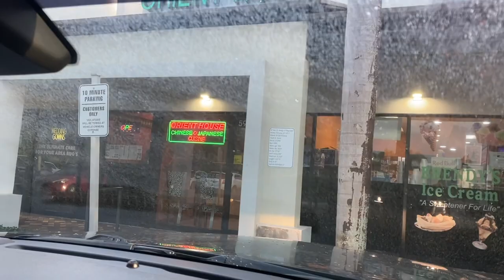DRIVING ALL THROUGH SOUTH FLORIDA